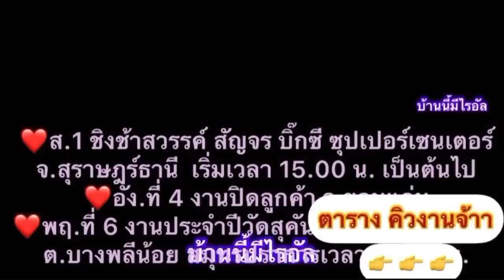ไรอัล 25-4-66( 1 )บันทึกการแสดงสด (ช่วงแรก)งานวัดบัณฑูรสิงห์ จ.สมุทรสาคร#ไรอัล#ไรอัลกาจบัณฑิตแสดงสด